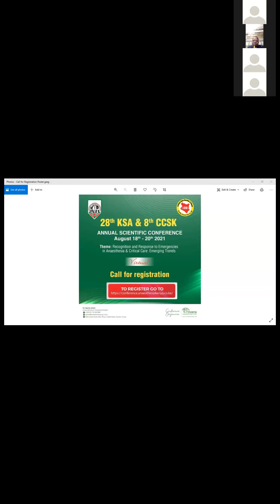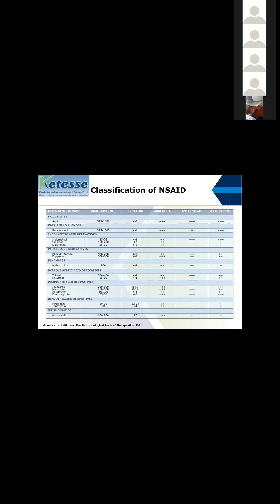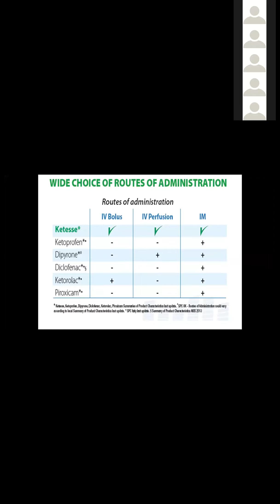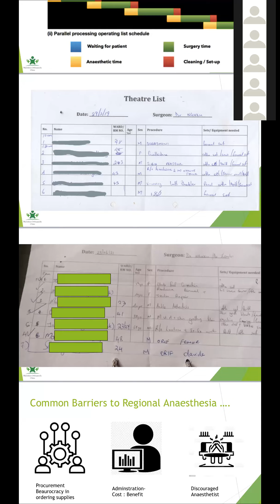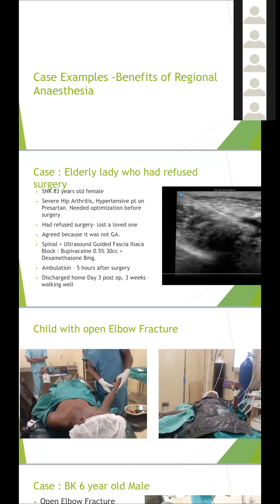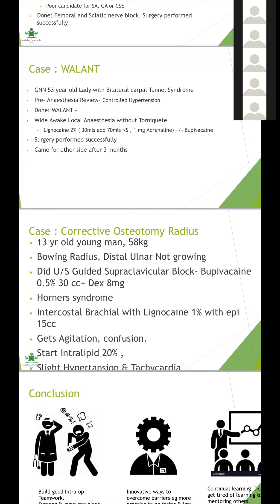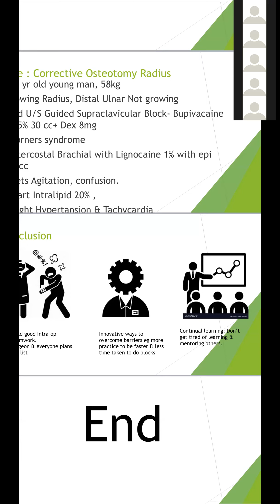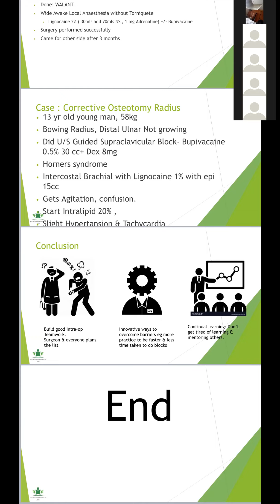Use of Regional Anaesthesia in Orthopedic Patients by Dr. Speciosa Nguku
Topic: Use of Regional Anaesthesia in Orthopaedics Patients
Speaker: Dr. Speciosa Nguku, anaesthesiologist
Moderated by Dr. Rose Shitsinzi, anaesthesiologist